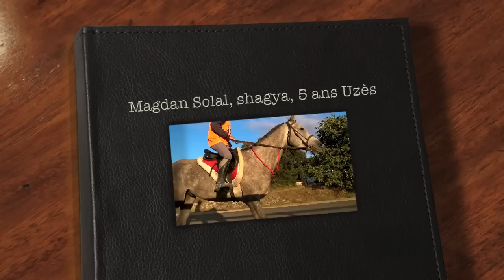Magdan Solal finale 2011 Uzès 5 ans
Grand hongre shagya classé "excellent" lors de la finale jeune chevaux à Uzès sous la selle de Ludovic Saroul.
Découvrez les chevaux de race shagya sur/DISCOVER SHAGYA : français, english, deutsch, magyar